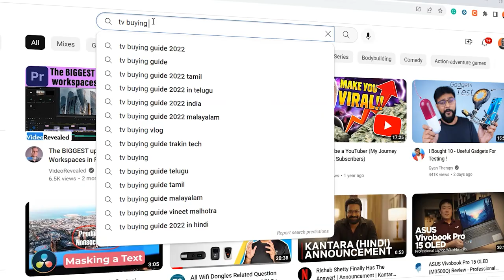The Ultimate Guide to Buy a Smart TV: Online or In-Store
The Ultimate Guide to Buying a Smart TV: Online or In-Store

Are you thinking about buying a new smart TV? In this video, we'll guide you through the pros and cons of buying a smart TV online vs. in a physical store. We'll cover important factors to consider, such as price, selection, and convenience, to help you make the best decision for your needs. Plus, we'll share some tips for finding the best deals and getting the most out of your new smart TV. Whether you're a tech-savvy shopper or a first-time buyer, this video has something for everyone. Keywords: